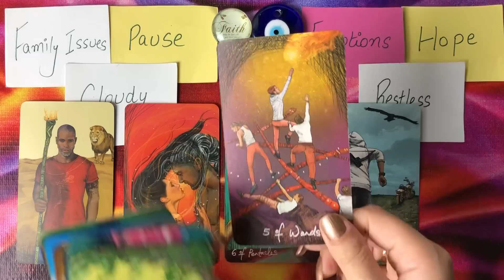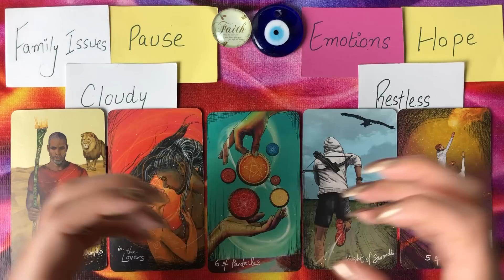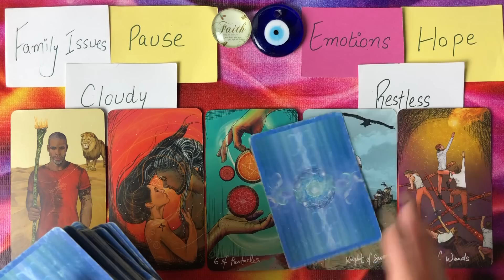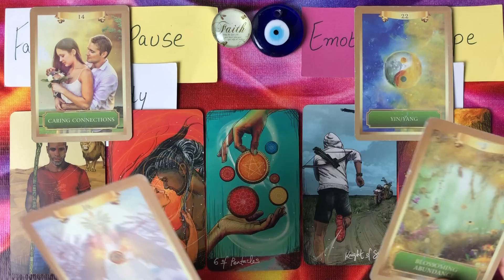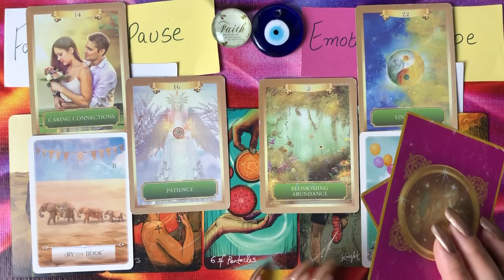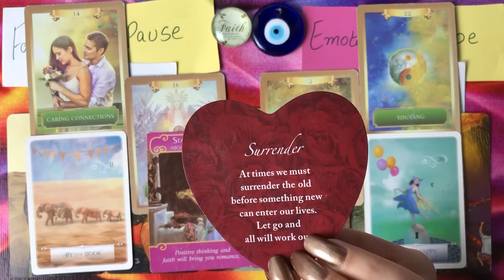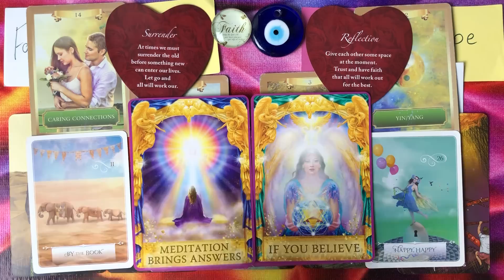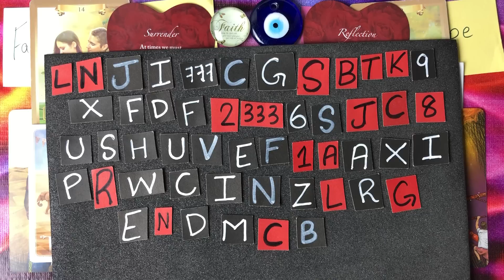Hindi-Urdu | One-Sided Love | Do they Love You? | Timeless tarot💕